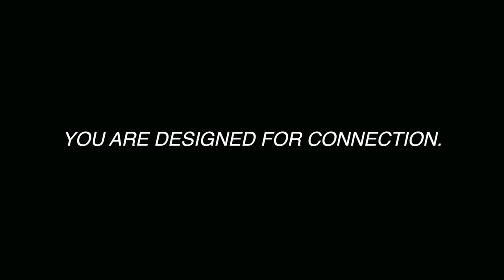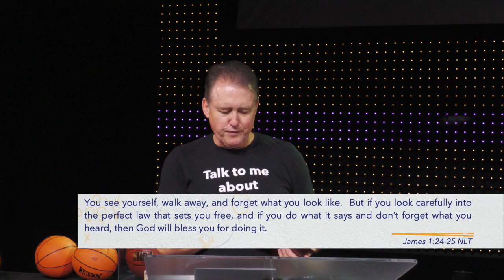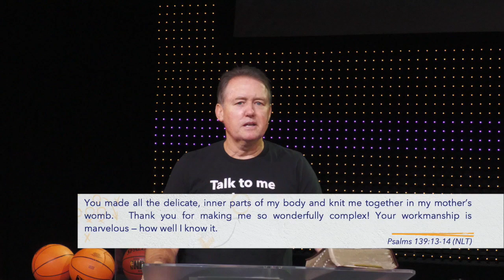When You Struggle To Love Yourself | Relationship Playbook (Part 2) [MESSAGE] | Paul McGovern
What do you think when you look in the mirror? Today, Pastor Paul McGovern talks about why our relationships with ourselves is so key to being able to live full, thriving lives, as well as practical tools to practically love our true selves.

RESOURCES
→ If you found this message helpful, SHARE IT with a friend!
→ Reflect on today’s message or discuss it with others with this Talk It Over Guide

NEXT STEPS
→ New here? We want to send you a gift to welcome you!
→ Just made a decision to follow Jesus? We’d love to guide you in the next steps in your faith journey!

OPPORTUNITIES TO CONNECT
→ Look through 200+ virtual small groups to find the one for you
→ Get prayer devotionals every morning as we pray daily throughout September
→ Become a leader worth following with the Echo Leadership Podcast with Andy Wood

SUPPORT DIGITAL MISSIONS & COMMUNITIES IMPACTED BY COVID-19
You can designate a gift to Echo.Church to support missions both online with our Church Online platform and/or offline through Echo Compassion, which exists to help people impacted by COVID-19. Your gift helps meet immediate needs in your community and around the world and empowers churches to spread the Good News of Christ to people everywhere!

Join us for LIVE service every Sunday at 8:30 am | 10:00 am | 11:30 am | 1:00 pm | 5:00 pm Everyone is welcome!

RELATIONSHIP PLAYBOOK
You are designed for connection, but this season certainly has made it harder to connect. If you have recently felt puzzled or defeated by your relationships, you are not alone! Join us for this series of practical tools and biblical principles to help you win with your most important relationships.

ABOUT ECHO.CHURCH
Echo.Church is a place to experience community and discover God’s purpose for your life. We exist to urgently lead people to say YES to Jesus and passionately follow Him.